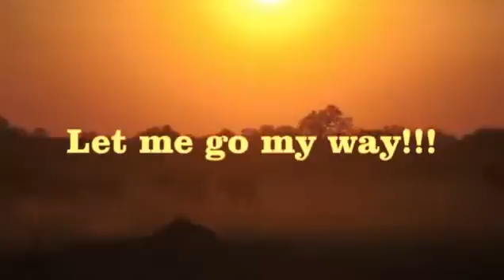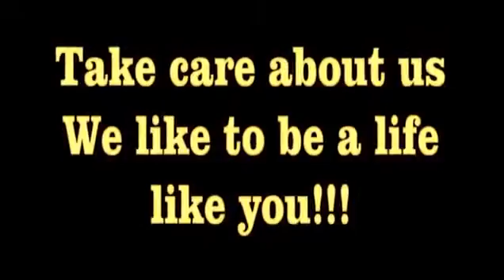Stay a life YouTube